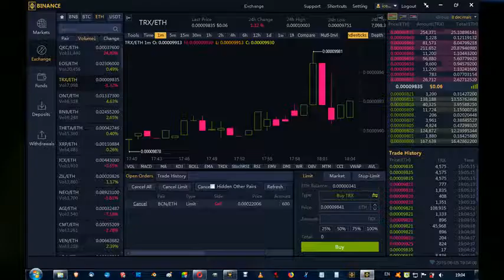When you think that was the bottom... Crypto currency trading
bear market or nah!